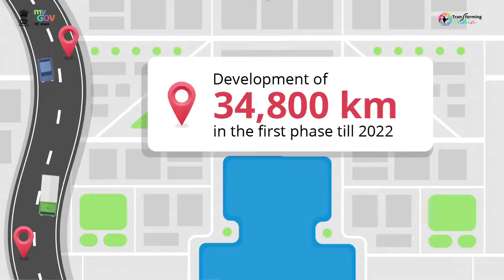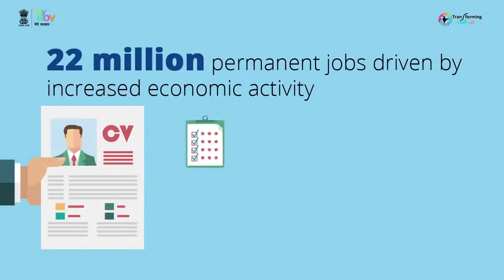Bharatmala Transforming Transport and Logistics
THIS CHANNEL is dedicated to show bird-view performance of Indian government in holistic manner by integrating all  government scheme under different ministries  in one platform and disseminate information to the  people of India.

Video credit : NEW INITIATIVE TEAM-MyGOV INDIA
JAI HIND